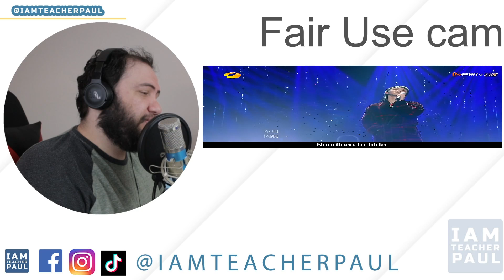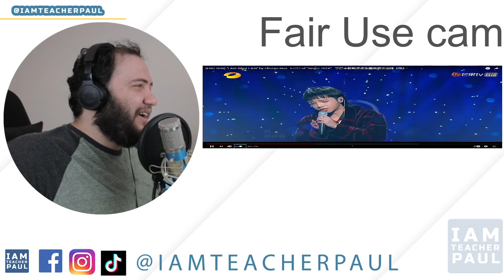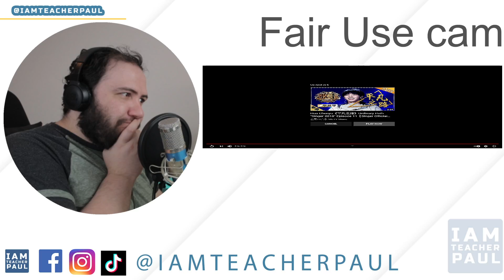#1 Chenyu Hua 华晨宇 day - I Am What I Am EP.12 of "Singer 2018" - 华晨宇致敬偶像张国荣再次演绎《我》REACTION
Hi guys! Today I react to: (ENG SUB) "I Am What I Am" by Chenyu Hua - EP.12 of "Singer 2018" - 华晨宇致敬偶像张国荣再次演绎《我》

today's video: (ENG SUB) "I Am What I Am" by Chenyu Hua - EP.12 of "Singer 2018" - 华晨宇致敬偶像张国荣再次演绎《我》